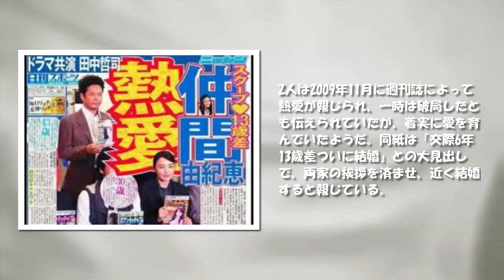仲間由紀恵と田中哲司に結婚報道、ネットでは驚きの声「嘘でしょ」「お似合い」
歌手で女優の仲間由紀恵（34）が予てから交際が噂されていた俳優の田中哲司（48）と結婚することを日刊スポーツが18日付紙面のトップで報じた。この報道を受け、テレビ各局も朝の情報番組でこれを伝えた。

　2人の結婚報道はネット上でも話題を集め、掲示板などには「嘘でしょ」「お似合い」といった祝福と驚きの声が寄せられている。また、「仲間由紀恵　結婚」「田中哲司　結婚」というワードで検索数も急上昇。田中の所属事務所のホームページにはアクセスが集まり一時繋がりにくい状況となった。

　2人は2009年11月に週刊誌によって熱愛が報じられ、一時は破局したとも伝えられていたが、着実に愛を育んでいたようだ。同紙は「交際6年13歳差ついに結婚」との大見出しで、両家の挨拶を済ませ、近く結婚すると報じている。

　仲間は人気女優である一方、歌手としても活動していた期間があった。過去にはテレビCMの企画で「仲間由紀恵withダウンローズ」を結成、その美声で話題を集めヒットを記録した。また、NHK紅白歌合戦にも紅組司会を4回務め、今年も有力候補としてスポーツ紙の紙面に名が上がっている。

　一方の田中は、技巧派俳優として知られ、数々のドラマや映画に出演。直近ではNHK大河ドラマ『軍師官兵衛』で荒木村重役を好演し、注目を集めた。